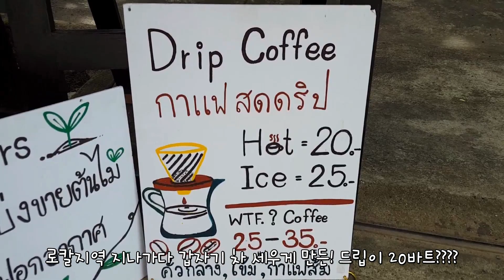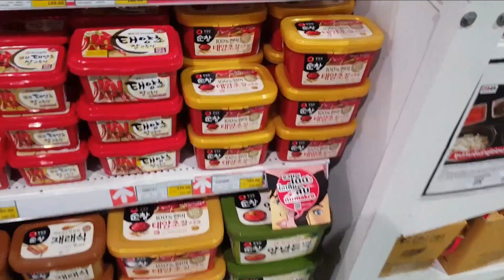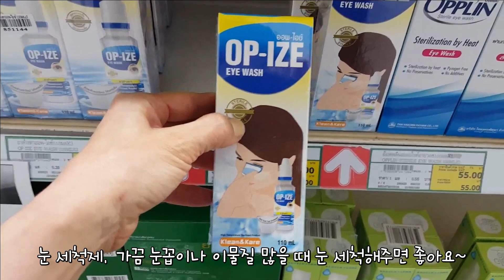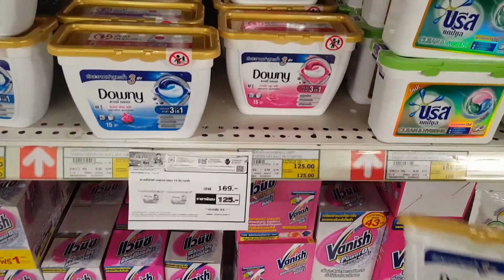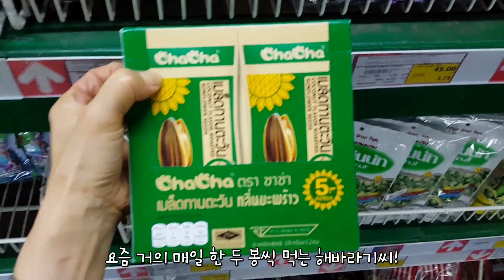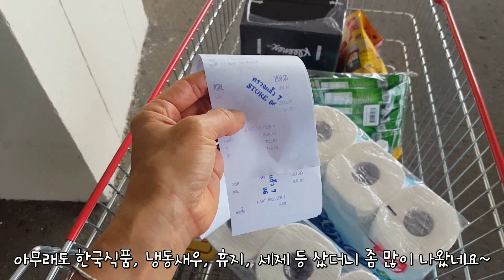[치앙마이 일상 Vlog-127] 수퍼하이웨이에 오픈한 데카틀론 매장 방문, 태국베프 생일파티, 700원 핸드드립 커피의 행복, 마크로 장보고 태국 베프와 란나 라운딩 한 일상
싸왓디카!

어느덧 10월의 마지막 날이네요. 벌써 11월입니다. ㅠ
올해는 유난히 빨리 지나가는 것 같아요. 제대로 뭐 한 것도 없는데 말이죠.
생각해보니 올 초 계획했던 것들 목표했던 것들 이룬게 하나도 없더라구요...ㅠ  그나마 스스로 위로한답시고 "쉬어가도 괜찮아, 천천히 해도 괜찮아, 꼭 무언가를 이루고 성취해야만 하는게 능사는 아니야, 그래도 2021년 두 달이나 남았어" 라며 속으로 중얼 중얼 거리고 있답니다 ^^;

5일에 한 편의 영상을 올리는게 가장 이상적이라 생각하지만 맘처럼 쉽지가 않네요. 일주일에 한 편 올리는 것도 이리 힘드니 말이죠...
그래도 시청해 주시고 응원해 주시는 여러분들 덕분에 치앙마이 일상 Vlog 127편 ( 그 외 다른 영상들도 있지만)까지 왔네요~
감사합니다.
건강 유의하시고 남은 주말 잘 보내시기 바랍니다.
컵쿤막카, 싸왓디카!